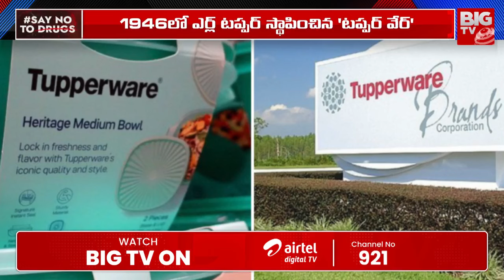టప్పర్ వేర్ దివాలా | Tupperware Bankruptcy | BIG TV Hyderabad